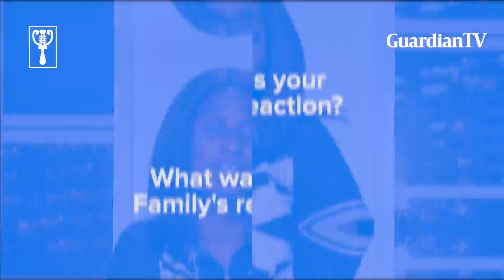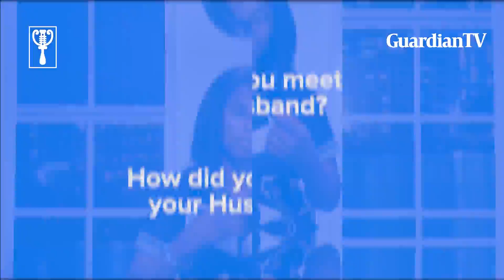How I lost my both eyes in a fight and bus accident - Gift Blessing Igwe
Visually impaired Gospel singer Gift Blessing Igwe in this interview with GuardianTV talks about how she lost her two eyes, her plans for music, and her dreams for the future.